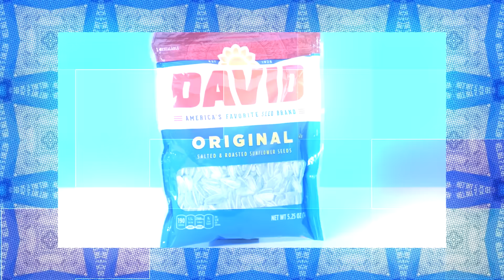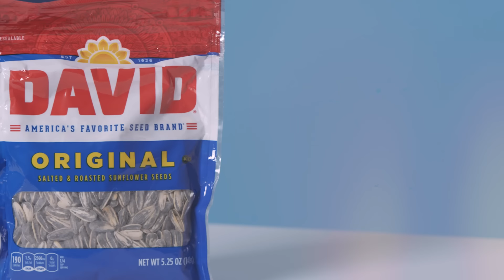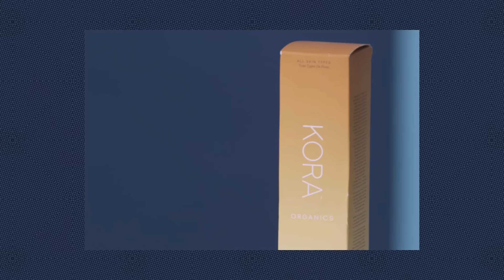10 Things USWNT's Kelley O'Hara Can't Live Without | GQ Sports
There are a few things USWNT wingback Kelley O'Hara can't live without. From her 'Beat Everybody' hat and some fresh baked chocolate chip cookies to sunflower seeds and many, many beverages, these are the Gotham FC star's ten essentials.